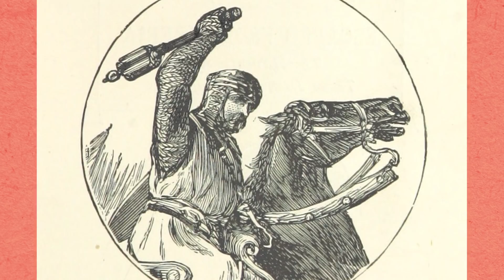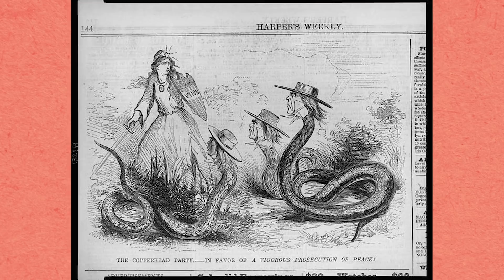İllüminatiye Rakip 10 Gizli Örgüt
‏‏‏‏‏‏‏‏ ‏‏‏‏‏‏‏‏ ‏‏‏‏‏‏‏‏ ‏‏‏‏‏‏‏‏ ‏‏‏‏‏‏‏‏ ‏‏‏‏‏‏‏‏ ‏‏‏‏‏‏‏‏ ‏‏‏‏‏‏‏‏ ‏‏‏‏‏‏‏‏ ‏‏‏‏‏‏‏‏ ‏‏‏‏‏‏‏‏ ‏‏‏‏‏‏‏‏ ‏‏‏‏‏‏‏‏ ‏‏‏‏‏‏‏‏ ‏‏‏‏‏‏‏‏ ‏‏‏‏‏‏‏‏ ‏‏‏‏‏‏‏‏ ‏‏‏‏‏‏‏‏ ‏‏‏‏‏‏‏‏ ‏‏‏‏‏‏‏‏ ‏‏‏‏‏‏‏‏ ‏‏‏‏‏‏‏‏ ‏‏‏‏‏‏‏‏ ‏‏‏‏‏‏‏‏ ‏‏‏‏‏‏‏‏ ‏‏‏‏‏‏‏‏ ‏‏‏‏‏‏‏‏ ‏‏‏‏‏‏‏‏ ‏‏‏‏‏‏‏‏ ‏‏‏‏‏‏‏‏ ‏‏‏‏‏‏‏‏ ‏‏‏‏‏‏‏‏ ‏‏‏‏‏‏‏‏ ‏‏‏‏‏‏‏‏ ‏‏‏‏‏‏‏‏ ‏‏‏‏‏‏‏‏ ‏‏‏‏‏‏‏‏ ‏‏‏‏‏‏‏‏ Bu videoda illüminati benzeri 10 gizli örgütü derledik. Bunlar da aynı şekilde dünyayı yönlendirmeye çalışmak için kurulmuşlar.